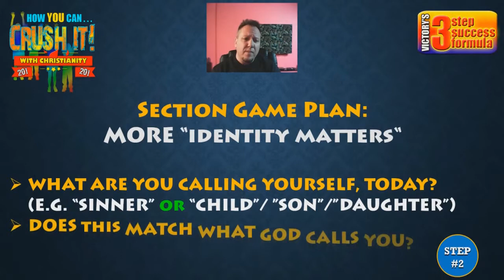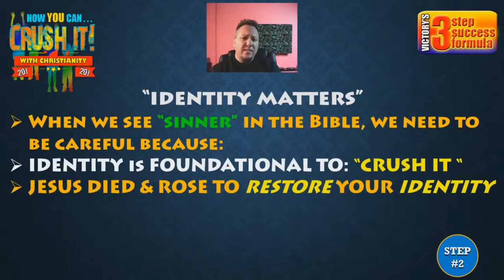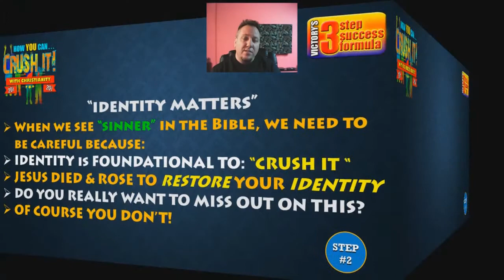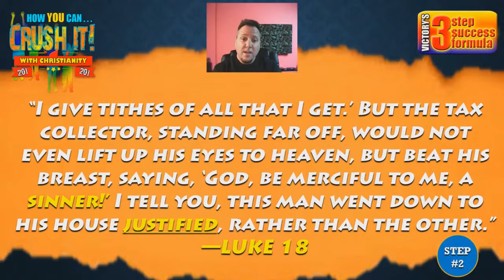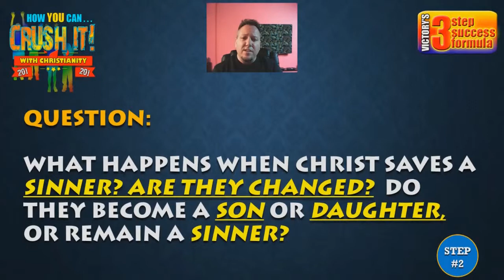Christian Inspiration - Christian Encouragement For Women and Men